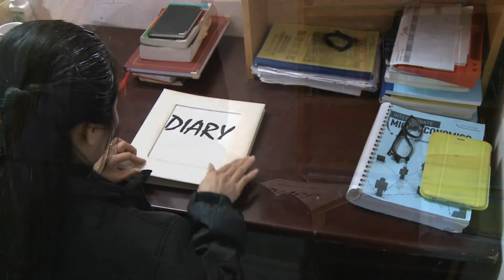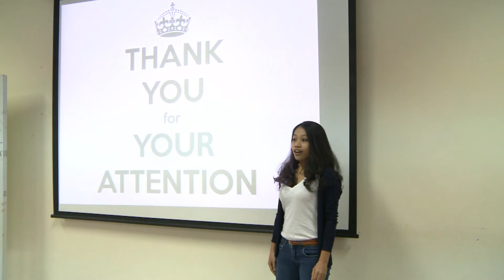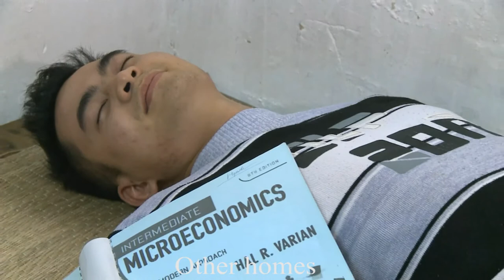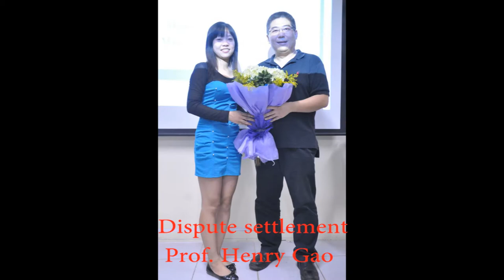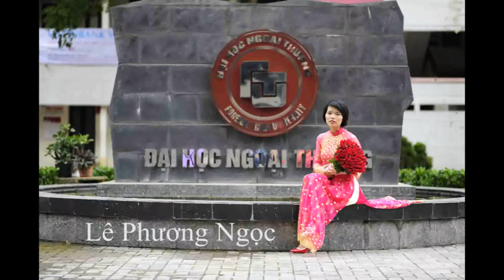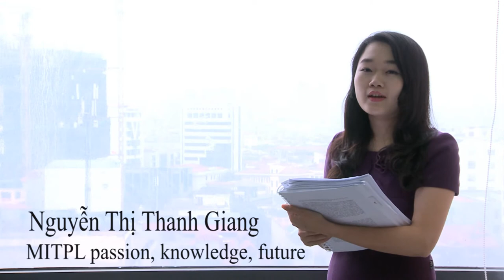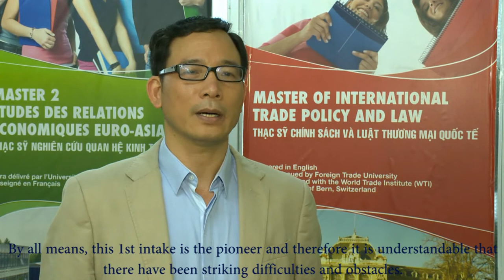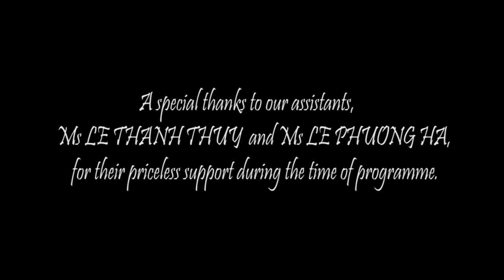MITPL1 The Short Time The Long Path full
Master's programme of Internationnal Trade Policy and Law I, 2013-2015, Foreign Trade University, Hanoi, Vietnam.
The older you are, the deeper your feeling are, MITPL1ers.